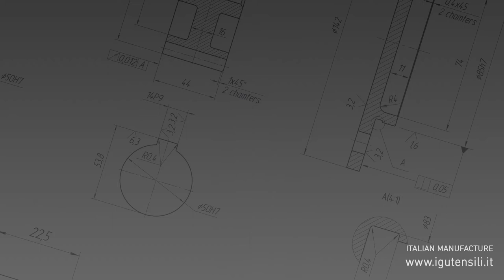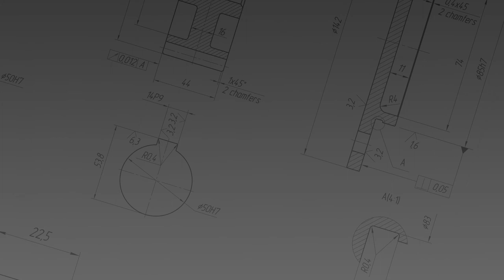IG UTENSILI - MASCHI A RULLARE - FORMING TAPS HMIG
The design experience gained in over 45 years of business, alongside the high production capacity, make IGUTENSILI a reference point both nationally and internationally in the development and creation of tools for chip removal – electro-erosion – electro-welding and machine tool tending, all of which are designed according to the specific needs of its customers.

The strategic choice to focus its business on special machining – semi-standard and high-quality standards, together with constant investment in the acquisition and implementation of the most innovative production technologies, enable IGUTENSILI to earn and reaffirm the trust given by the Italian and foreign market every single day.The diverse materials transformed into tools such as HSS/HSSE high-speed steel – ASP high speed steel powder technology – HM hard metal – PCD/CBN polycrystalline and natural diamond – Tungsten – Tungsten Lanthanum – Copper – Graphite make it possible to create a vast range of tools for chip removal, electro-erosion and electro-welding.